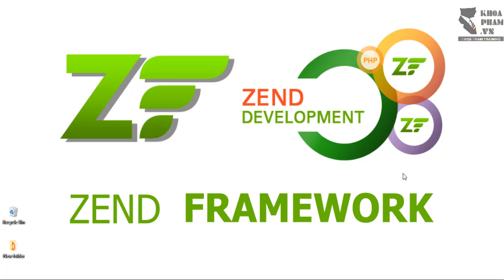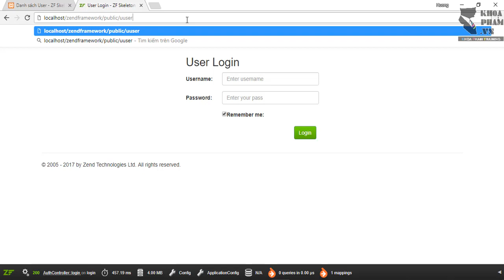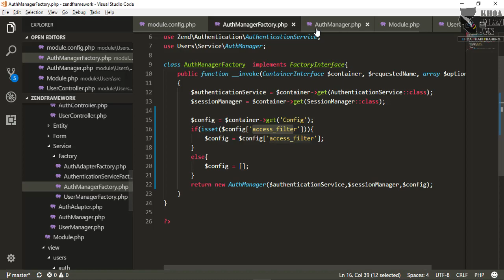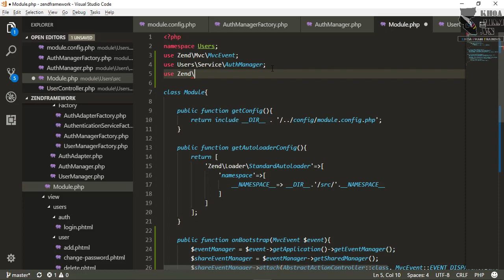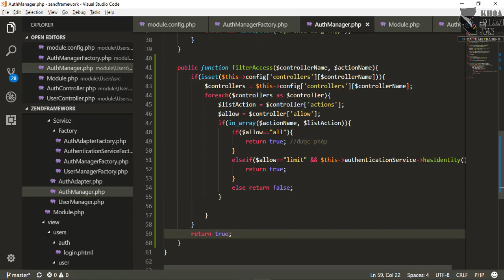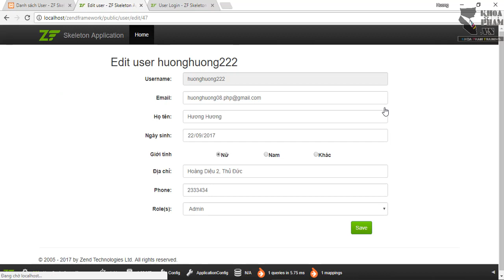Bài 142 - Authentication - Sự kiện onBootstrap và onDisPatch